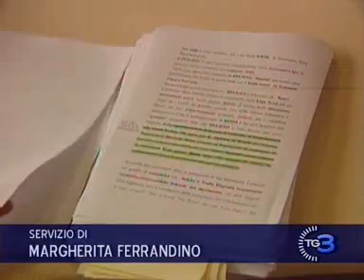Ecco lo yacht di Bossi jr: è in Tunisia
Servizio di Margherita Ferrandino